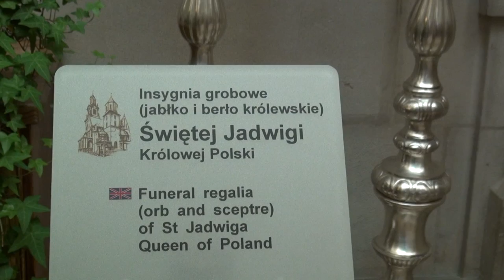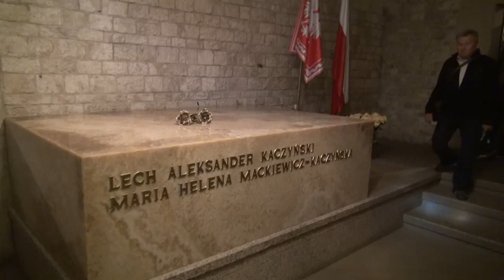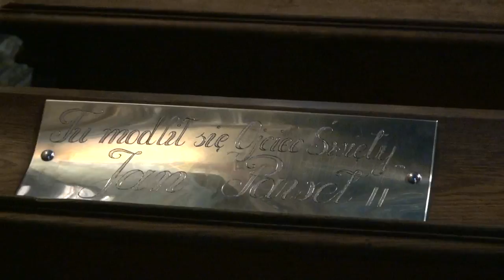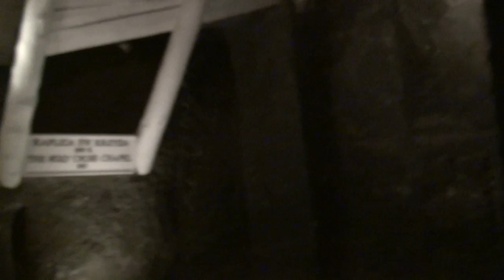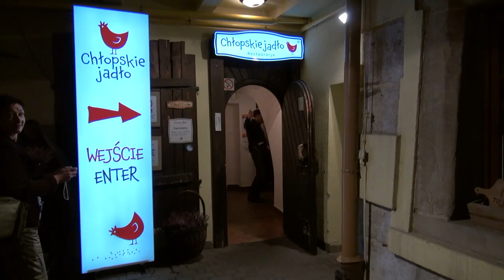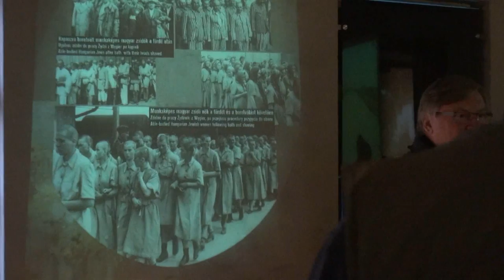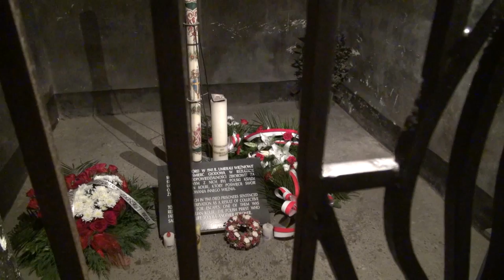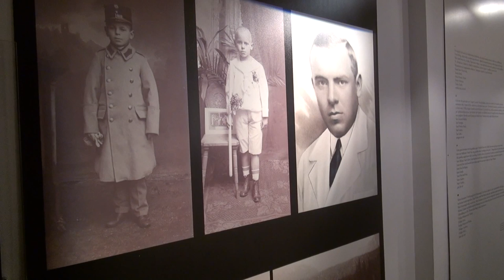Traveling the world with sneakers and eyes - Krakow-2012.g.